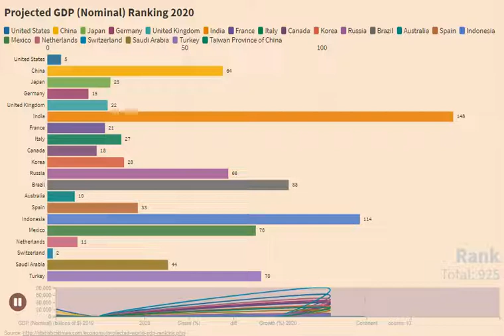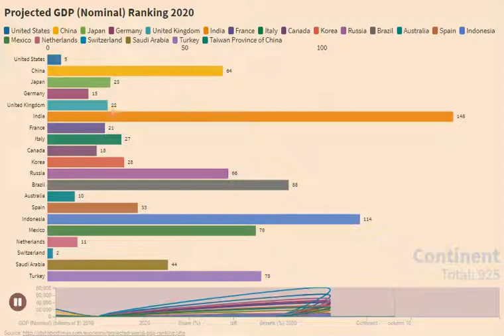Projected GDP Nominal Ranking 2020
Country/Economy GDP (Nominal) (billions of $) 2019
United States 21,433.23
China 14,731.81
Japan 5,079.92
Germany 3,861.55
United Kingdom 2,830.76
India 2,868.93
France 2,715.82
Italy 2,001.47
Canada 1,736.43
Korea 1,646.74
Russia 1,702.50
Brazil 1,839.08
Australia 1,387.09
Spain 1,394.27
Indonesia 1,120.14
Mexico 1,258.21
Netherlands 907.15
Switzerland 704.83
Saudi Arabia 792.97
Turkey 760.94
Taiwan Province of China 610.69